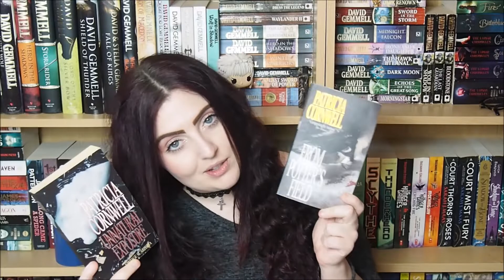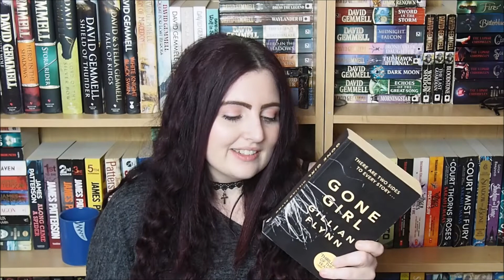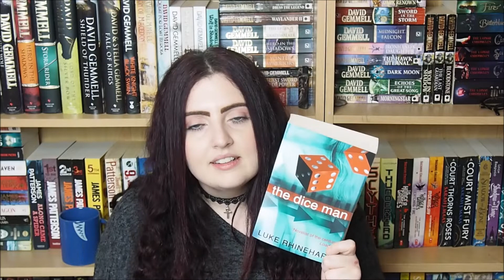Book Unhaul Challenge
I decided it was time to get rid of some books that I didn't need on my shelves anymore with this fun challenge.